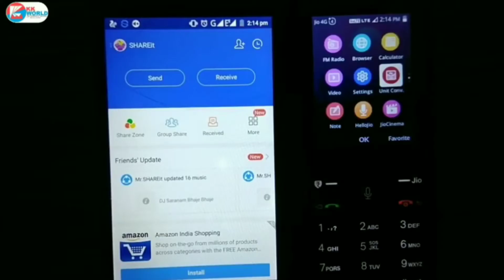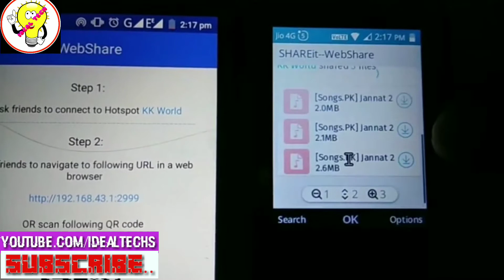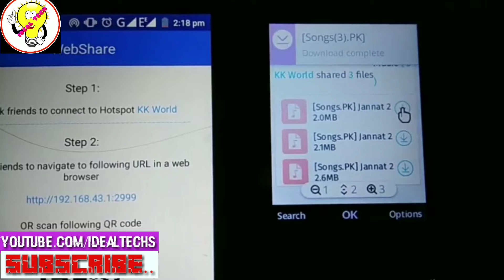Easily Share and Receive Files on Jio Phone (2018 Trick)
Hello friends,
Wlcome to my channel Ideal Tech..
In this video I am going to show you how to use shareit on jio phone to receive files from your smartphone.
See the video to know the full procedure..